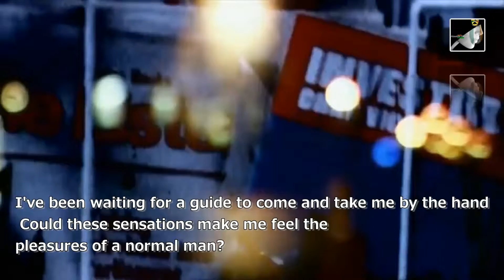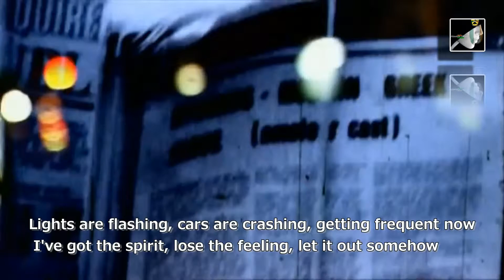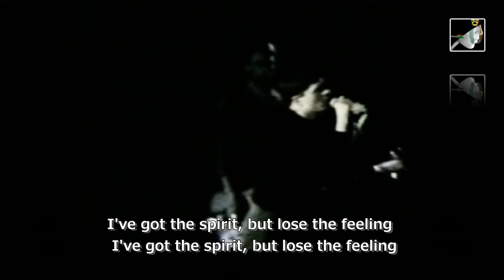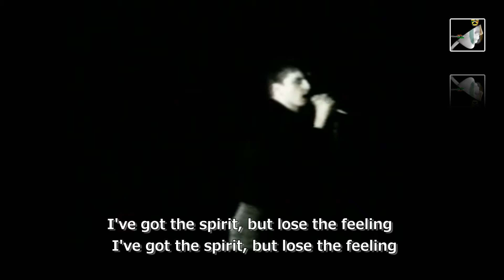Disorder with lyrics by Joy Division